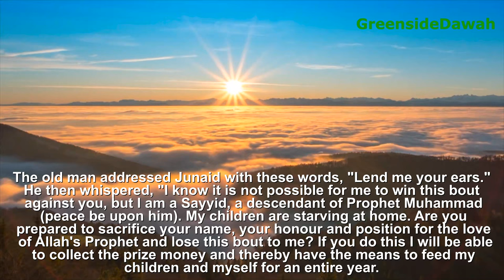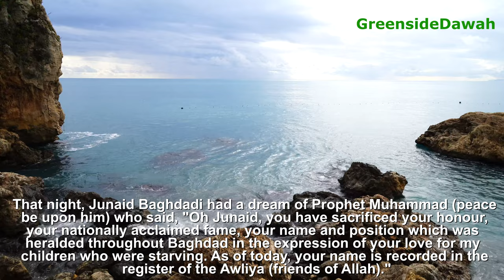Short Story: Junaid Baghdadi The Wrestler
Quran in simple English so that it is easy to understand.